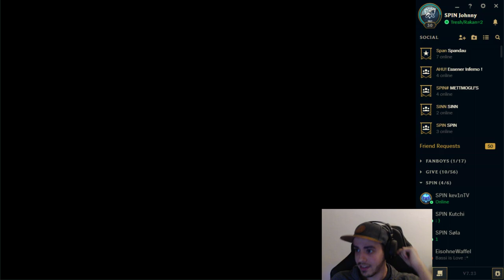Midlane gegen Shantao | King of Spandau 4 Game 2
Auch Shantao wendet sich gegen Spandau, Grund genug also die Ehre von Kutcher zu retten!